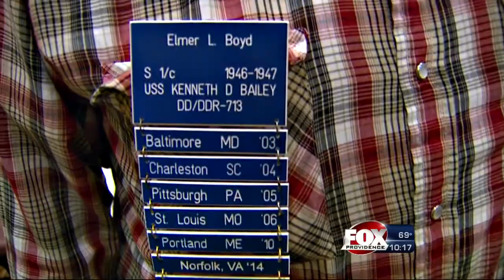Detective Reflects Back On JFK Assassination, Oswald And Ruby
JFK trained in the Navy in Rhode Island, was married here, summered here. And now one of the men who investigated his assassination, is looking back at the day when all of that ended.